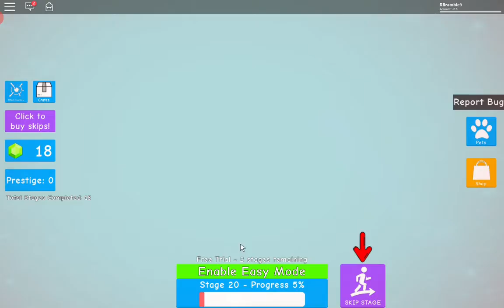Playing MEGA EASY OBBY I reached to 100!!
i reached to 100 in 22 min enjoy